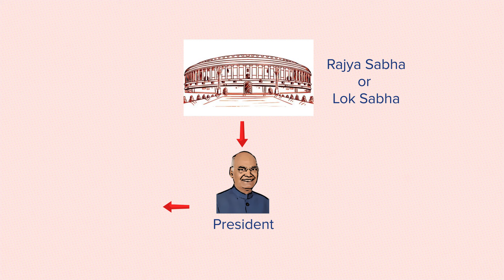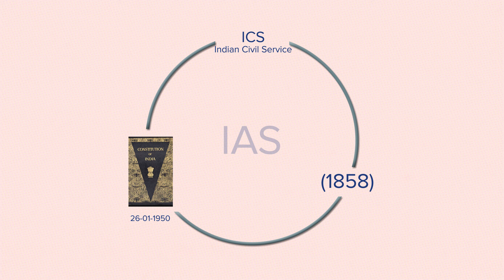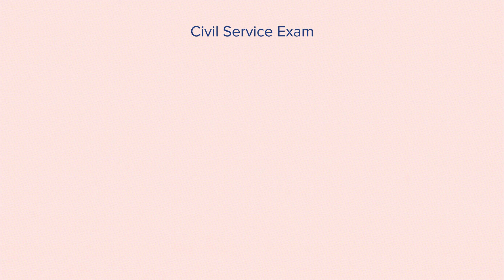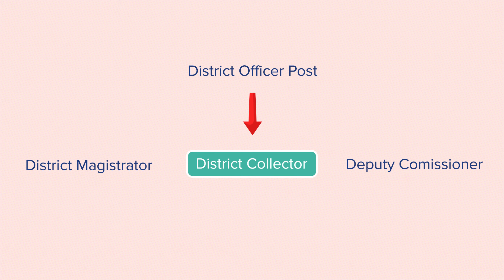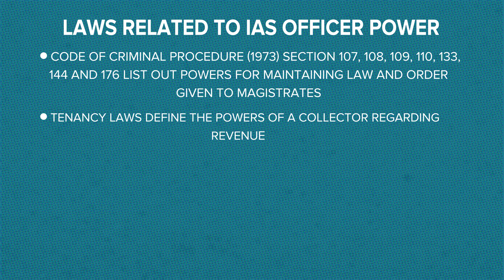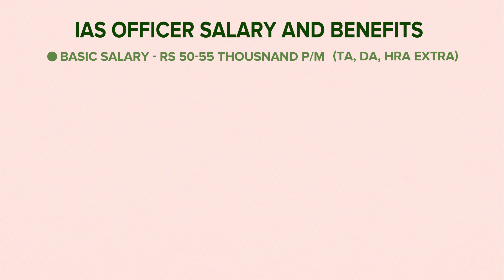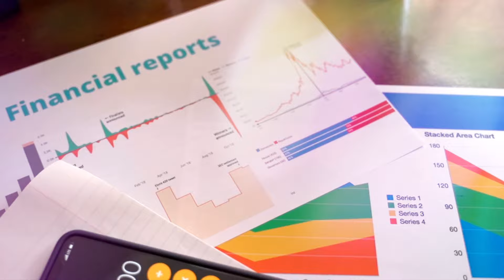How powerful is a IAS officer, salary and Duties| ಐಎಎಸ್ ಅಧಿಕಾರಿ ಎಷ್ಟು ಶಕ್ತಿಶಾಲಿ, ಸಂಬಳ ಹಾಗು ಕರ್ತವ್ಯ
The Indian Administrative Service (IAS) is the administrative arm of the All India Services of Government of India. Considered the premier central civil service of India, the IAS is one of the three arms of the All India Services along with the Indian Police Service which is also one of the central civil services and the Indian Forest Service which is one of the central natural resources services. Members of these three services serve the Government of India as well as the individual states. IAS officers may also be deployed to various public sector undertakings and international organizations.

ನಮ್ಮ ಇನ್ಸ್ಟಾಗ್ರಾಮ್ ಗೆ ಇಲ್ಲಿ ಫಾಲೋ ಮಾಡಿ ಟ್ವಿಟ್ಟರ್ ▬▬▬▬▬▬▬▬▬▬▬▬▬▬▬▬▬ I am not owner of any content which i used in my video all resource like picture or video from google or any other helpful site which help us to explain our video nicely or deeply so i credit to my all work to google or any other sites . if i used any other's content then i will definitely credit to him thanks i hope all owner understand to me if i used some content in my videos thanks again to all owners. ▬▬▬▬▬▬▬▬▬▬▬▬▬▬▬▬ Copyright Disclaimer: Under Section 107 Of The Copyright Act 1976, Allowance Is Made For 'Fair Use' For Purposes Such As Criticism, Comment, News Reporting, Teaching, Scholarship, And Research, Fair Use Is A Permitted By Copyright Statute That Might Otherwise Be Infringing,Non-Profit,Educational Or Personal Use Tips The Balance In Favor Of Fair Use

🎵 Track Info:

Title: Arabik
Artist: Next Route
Genre: Dance & Electronic
Mood: Inspirational